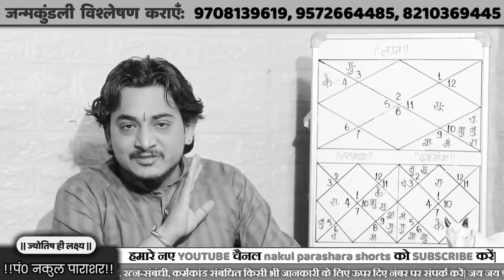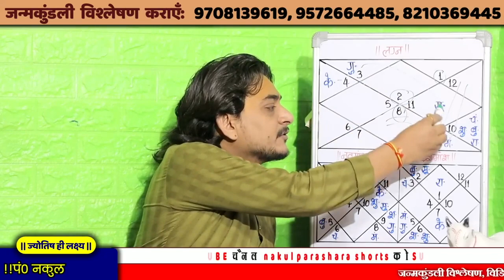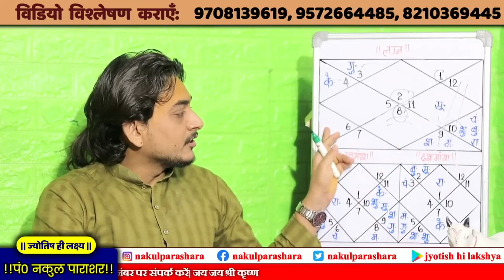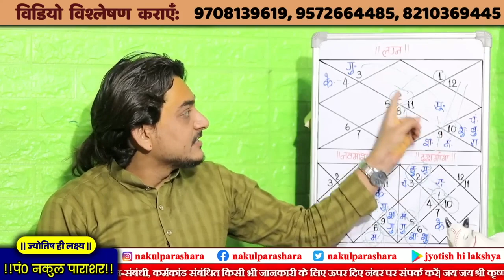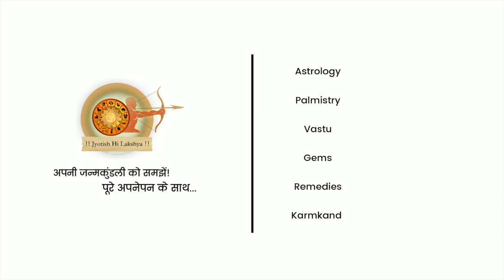डरना नही सीखते ऐसे सूर्य की स्थिति जिसकी कुंडली मे होती है।astrology